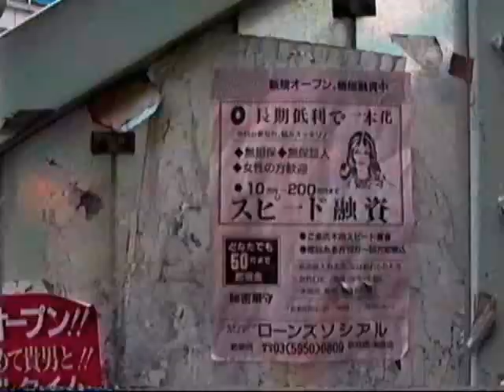1991 五反田駅 東口辺り East Side of Gotanda Station 910829